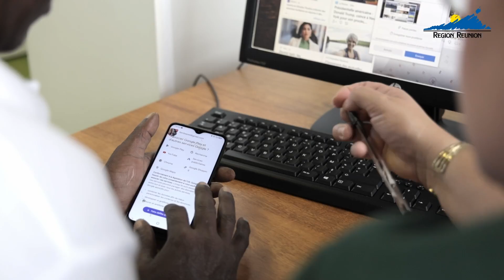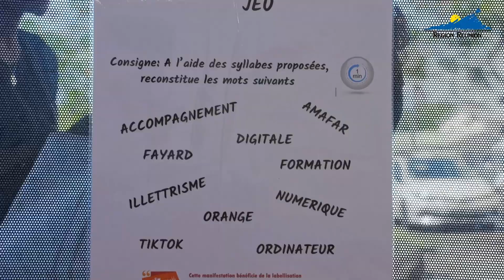Lespassclés 2024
La formation contribue à l’épanouissement et à l’autonomie des hommes, au développement des sociétés et à la prospérité des territoires. Toutefois, les constats sont récurrents à La Réunion : le nombre d’adultes en difficulté avec les compétences de base reste constant sur les 40 dernières années. Pour cette raison, le Conseil Régional à créé un dispositif nouveau contribuant à élever niveau de formation générale des adultes de plus de 16 ans, notamment concernant la lecture, l’écriture, les mathématiques et le numérique. LéspassClés initie ou dynamise les parcours de personnes à la recherche de compétences afin de les faire gagner en autonomie et faciliter ainsi leur insertion sociale et/ou professionnelle.